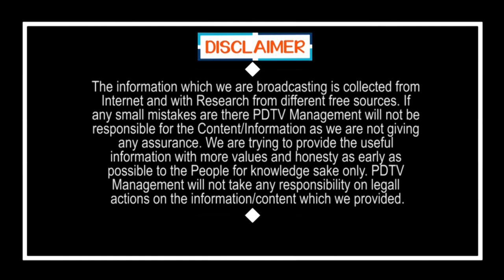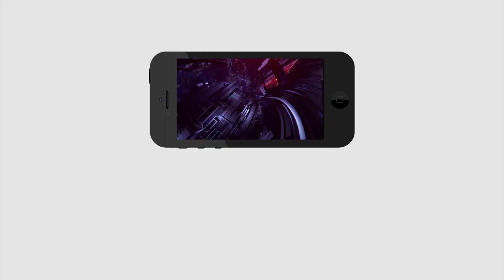YS Jagan is God | దేవుడిలాగా ఇంత తిండి పెడుతున్నాడు జగన్